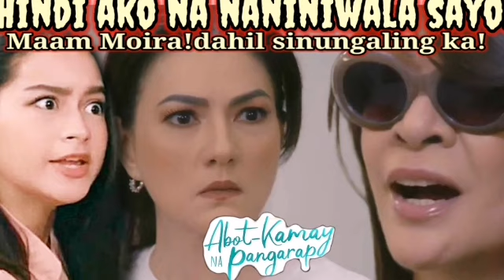"HINDI AKO! NANINIWALA SAYO!Kamay Na Pangarap JANUARY 27, 2024 StoryTelling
"HINDI AKO! NANINIWALA SAYO! Abot Kamay Na PANGARAP JANUARY 27, 2024 StoryTelling